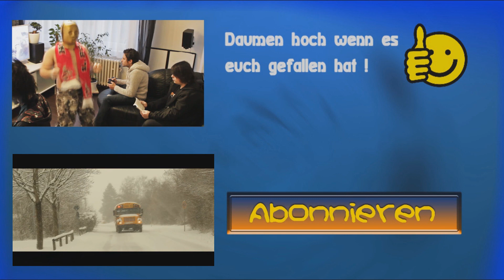HOW TO: WOHNUNG finden EXTREM (feat. TheDotcomedyChannel)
Wie findet man eine Wohnung in weniger als 60 Sekunden?

Wir sind die Jungs von RealixTV! Wir versuchen euch vor allem im Bereich Streetcomedy zu unterhalten! Habt ihr Videoideen oder Vorschläge? Lasst es uns wissen! Leute, ihr seid die besten :')